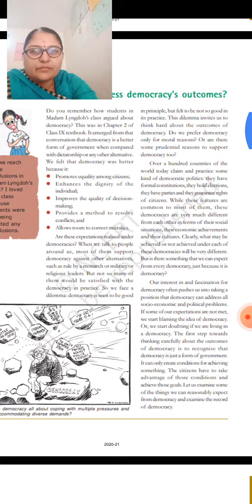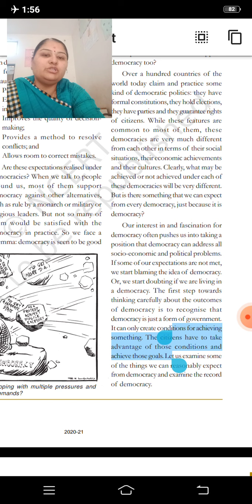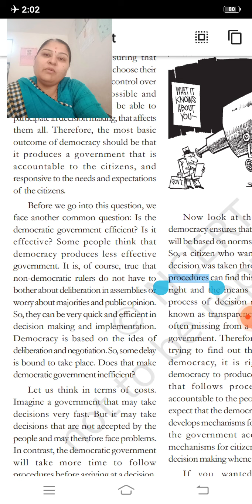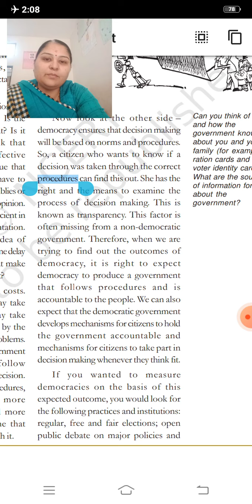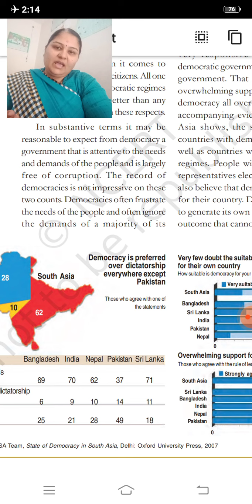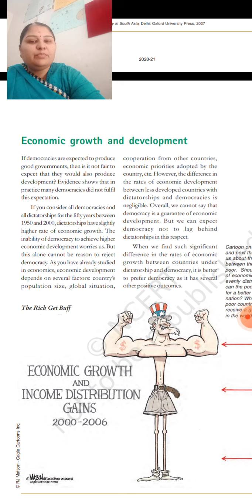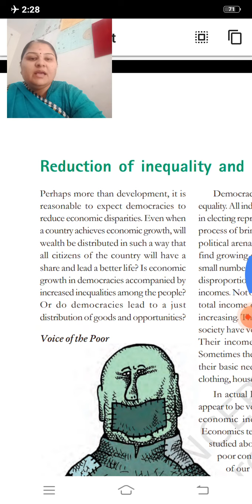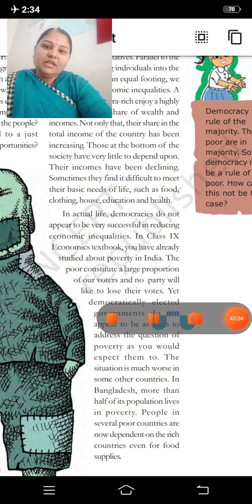CBSE 10 SST BY MAMATA MADAM TERM 2DAY 20